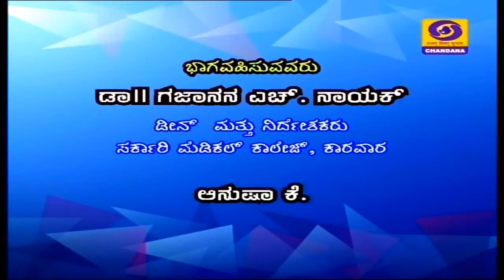COVID19 Preventive Measures taken in Uttara Kannada District | 01-07-2020 | DD Chandana